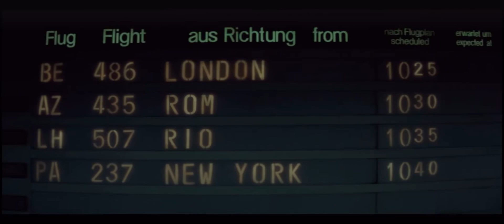The Cinematography of Suspiria